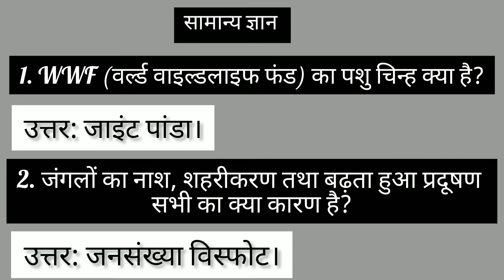GK, generalknowledge, currentaffairs, general knowledge questions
rm22deep ia a general knowledge chennel. Here you got all the questions that are asked in GK(General knowledge), General studies, Current affairs and Aptitude for UPSC, SSC, Banking/IBPS, IAS, NTSE, CLAT, Railways, NDA, CDS, Judiciary, UPPSC, RPSC, GPSC, MPSC, MPPSC and other state civil services exams / government job recuirement examination of India.